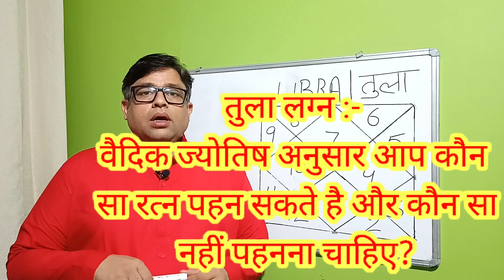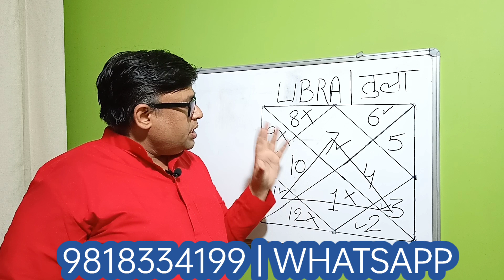Libra Sign- तुला लग्न के जातक वैदिक ज्योतिष अनुसार कौन से रत्न पहन सकते है कौन से नही पूर्ण जानकारी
Tula राशि के जातक वैदिक ज्योतिष अनुसार कौन से रत्न पहन सकते है और कौन से नहीं इस वीडियो में चर्चा की गई है । रत्न हमेशा कुंडली दिखाकर ही पहनने चाहिए बिना ज्योतिष सलाह के रत्न धारण करना आपकी नुकसान पहुंचा सकता है । इस वीडियो में दोनो ही बातें बताई गई है कौन से रत्न धारण करे और कौन से नही ।

कौन सा रत्न आपको देगा स्वास्थ्य लाभ?
कौन सा रत्न आपके भाग्य को बनाएगा प्रभावशाली?
कौन सा रत्न आपको देगा संतान लाभ?

Ekadasi par chawal kyu nhi khate | एकादशी पर चावल क्यों नही खाते